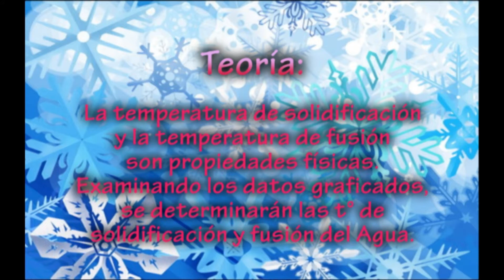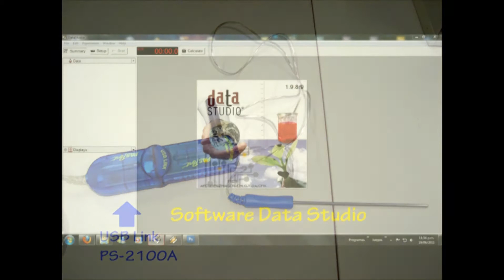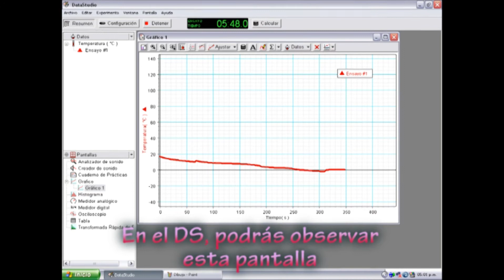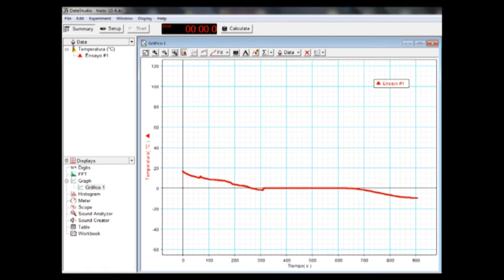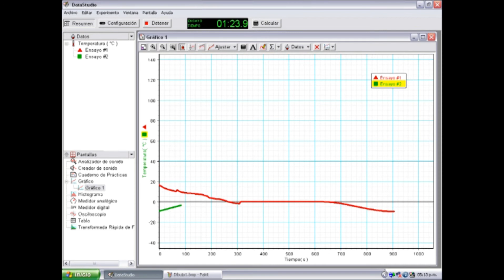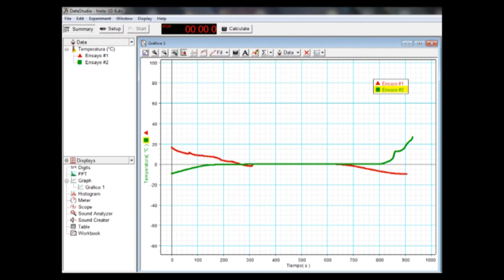Tecnología PASCO - Solidificación y fusión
Breve experimento utilizando el equipamiento de sensores y el software DataStudio de PASCO.

Video realizado por alumnas del 4° Año de la carrera en Profesorado de Tecnología del Instituto Superior del Profesorado Tecnológico.

La canción utilizada es Aquel amigo del alma de Lito Vitale.